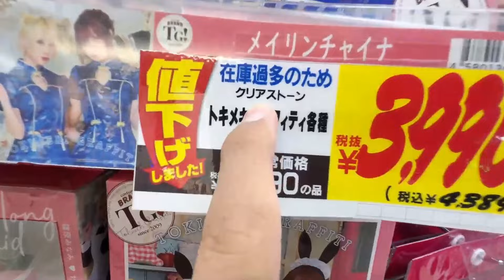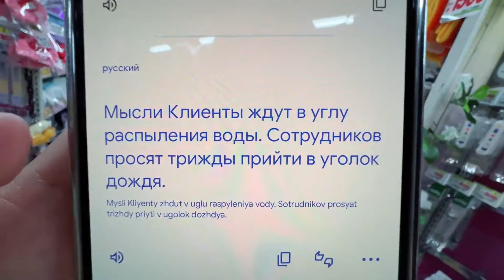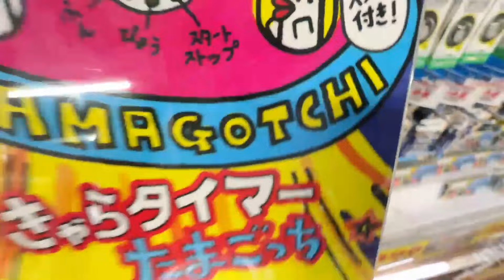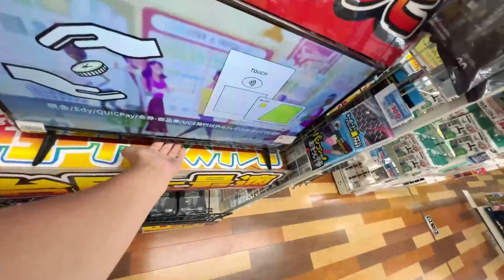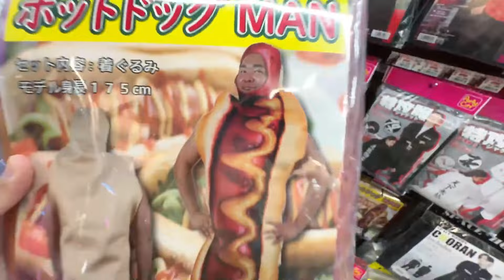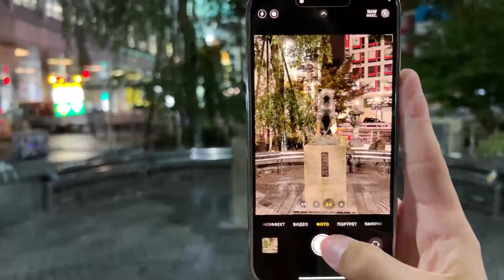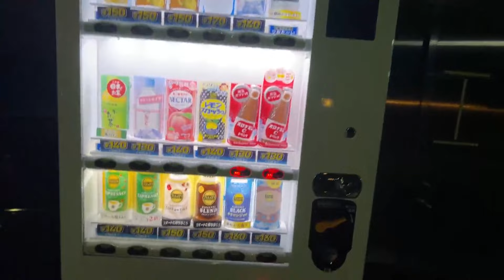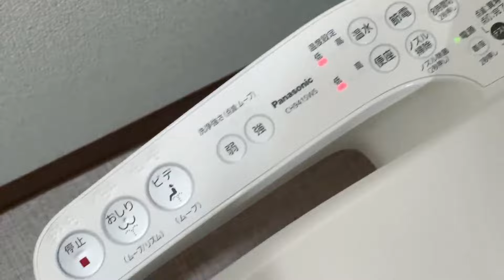Японская авантюра Гилтикус 🇯🇵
0:00 Токио, район Сибуя
4:07 Выбор косплея
9:30 Изъяли павербанк в Китае
13:02 Есть ли джетлаг?
14:22 Японская реклама
15:24 Конфуз на кассе
22:41 Знаменитый перекресток
24:30 Хатико на Сибуе
27:05 Жара в Японии
29:25 Выгнали из магазина
31:48 Что у Жени под платьем?
32:35 Снова выгнали из магазина
33:41 Как летели?
35:02 Японский таракан
41:43 Обзор квартиры
45:40 Косплей школьницы